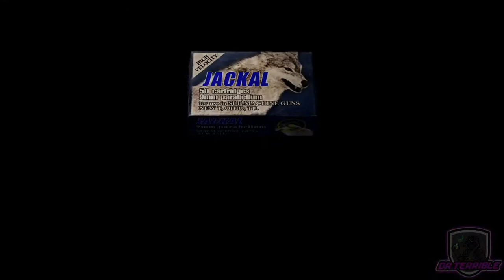First Time Playing Resident Evil 4!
First time playing Resident Evil 4! Lets go!